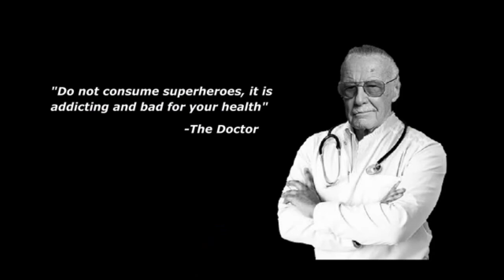[YTP] Mokeʞ Show - heroes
Credits to @SrPelo